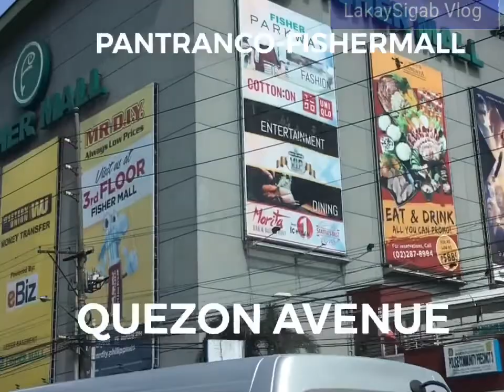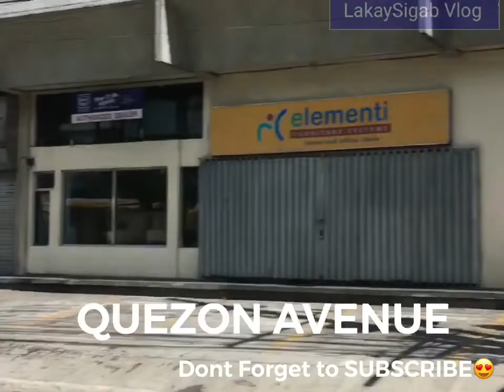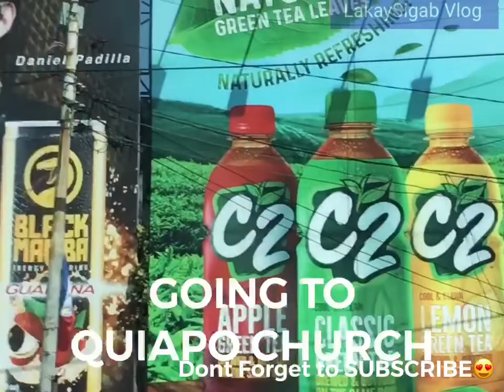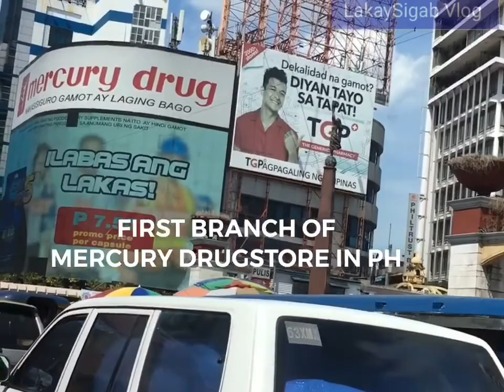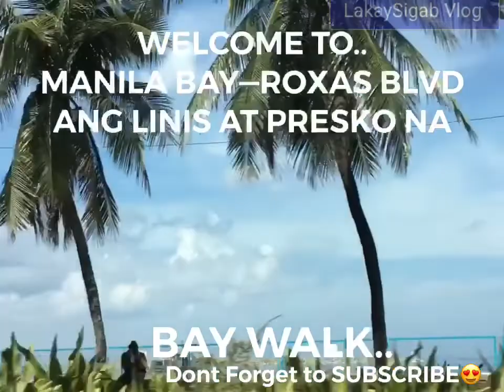MANILA BAY,PRESKO AT MAALIWALAS NA..